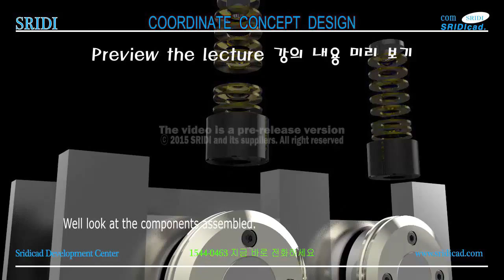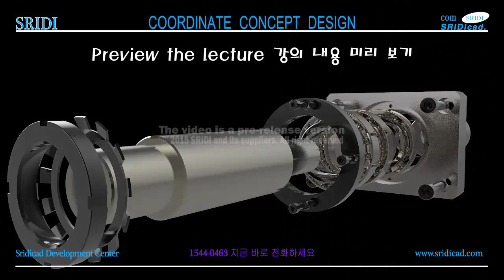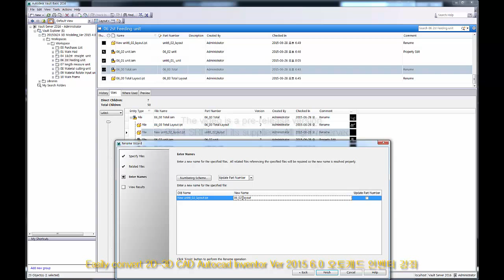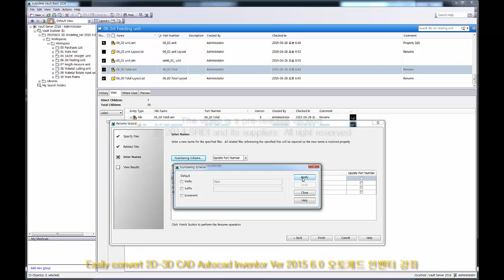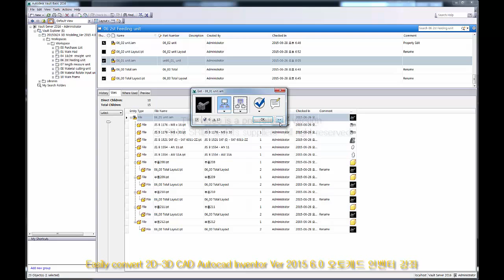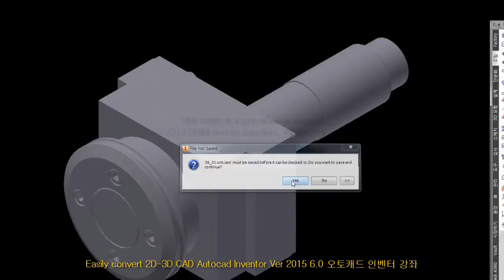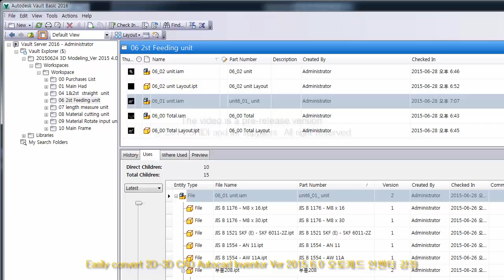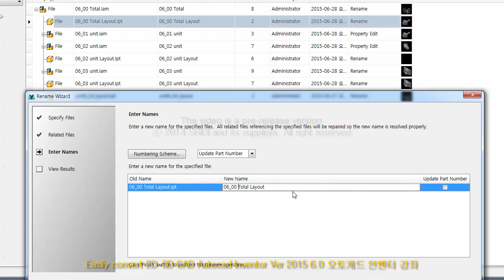인벤터 치수기입, 인벤터 도면 작성,인벤터 치수-SRIDI-2015 Ver 6.0-314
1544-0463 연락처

바로가기
1. SRIDI에서 구매

2. 옥션,지마켓에서 구매

3. 결재